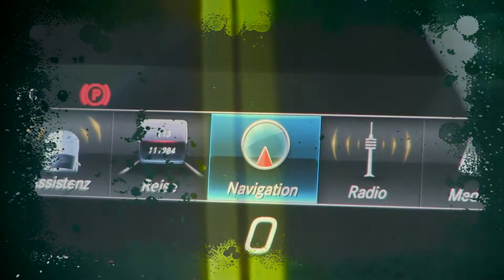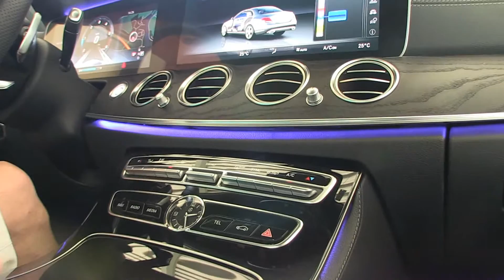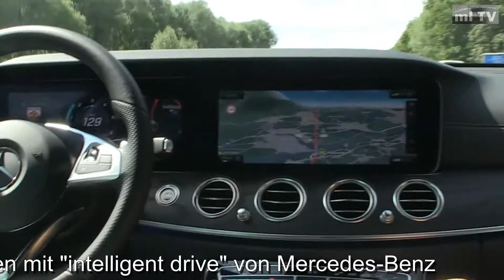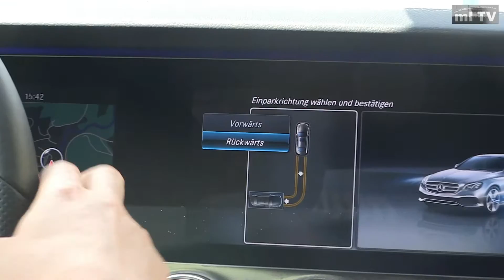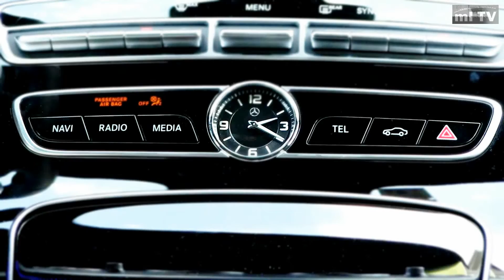mercedes E 220 d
neue maßstäbe in punkte fahrkomfort, ambiente, sicherheit, autonomes fahren und umweltfreundlichkeit